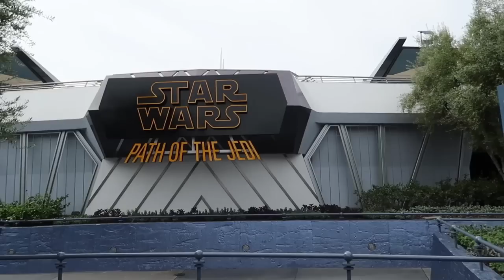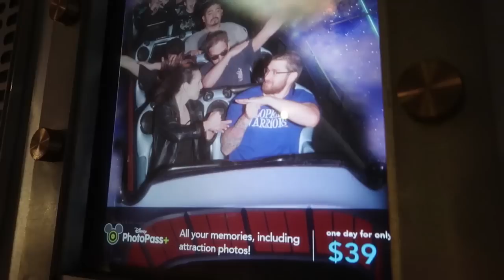Meeting Moana for the first time! | Disneyland vlog #11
Last day in the parks! Or is it. We go on a pirate adventure, take a spin in some tea cups, fly through space, and then make our way to DCA for some final fun!

Please visit NAAF.org for information about Alopecia Areata.